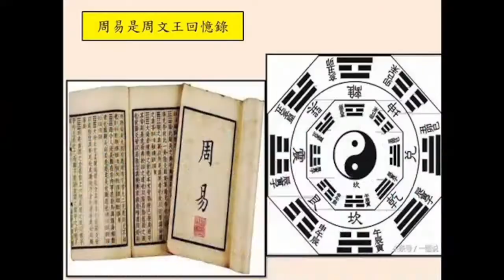談天說易(118)-風水學發展史-明代南京帝陵風水(2)-紫金山中山陵的故事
談天說易第118單元: 風水學發展史-明代南京帝陵風水
紫金山明孝陵的故事
紫金山中山陵的故事
評明孝陵/中山陵風水

紫金山，又名蔣山、鍾山、神烈山，是一處位於中國江蘇南京城東側的山陵。其東西向長度約7公里，南北向長度約3公里，面積約20平方公里。其主峰北高峰海拔高程約448.2米。明孝陵是明代開國皇帝朱元璋和皇后馬氏的合葬陵墓。因馬皇后諡孝慈，故名孝陵。作為中國明陵之首的明孝陵，壯觀宏偉，代表了明初建築和石刻藝術的最高成就，影響了明清兩代500多年帝王陵寢的形制。依歷史進程分布於北京、湖北、遼寧、河北等地的明清皇家陵寢，均按南京明孝陵的規制和模式營建。明孝陵的風水據說是由朱元璋與國師劉伯溫親自勘定。明孝陵坐落在南京紫金山獨龍阜玩珠峰下，東毗中山陵，南臨梅花山。而中山陵葬的是中華民國國父孫中山先生，梅花山葬的是三國時代一代雄主吳大帝孫權，談天說易第118單元: 鍾P要來分享風水學發展史-明代南京帝陵風水，同時要來說一說中山陵與吳王孫權陵墓的故事。

【談天說易(111)-風水學發展史:魏晉南北朝(1)-動亂的時代成就風水論的奠基】
【談天說易(111)-風水學發展史:魏晉南北朝(2)-搖盪的苦悶歲月寄望心靈解脫】
【談天說易(117)-風水發展史-宗教矛盾與道佛之爭(1)-宗教矛盾與禁書文化】
【談天說易(117)-風水學發展史-宗教矛盾與道佛之爭(2)-佛道辯論與宗教發展】
【談天說易(118)-風水學發展史-明代南京帝陵風水(1)-紫金山明孝陵的故事]